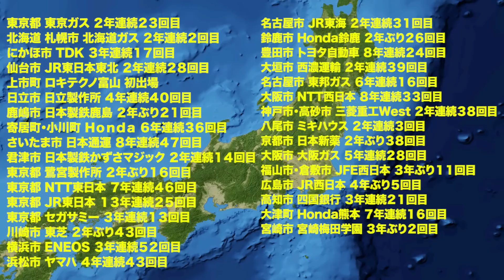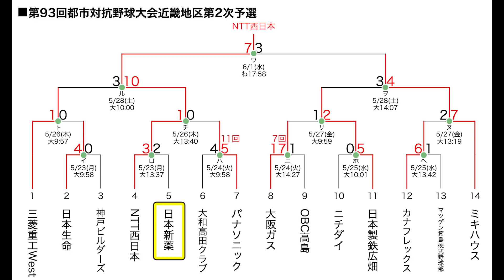これが日本一の守備集団！日本新薬 野球部に潜入してきました！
社会人企業 日本新薬野球部に潜入！
宮本慎也さんの指導もあり、その守備力はトップクラスに。